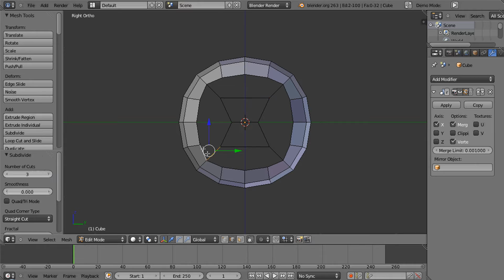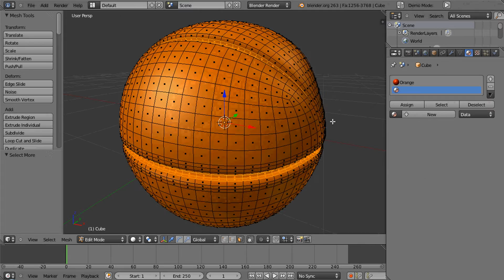Blender 3D Tutorial - Basketball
Editing:
Sony Vegas 8.0
Blender 2.63
Fraps 3.4.7